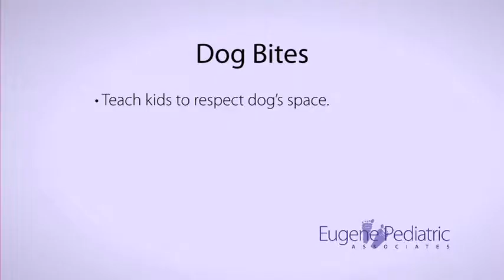How to prevent dog bites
How to prevent your child from getting dog bites. for more information.